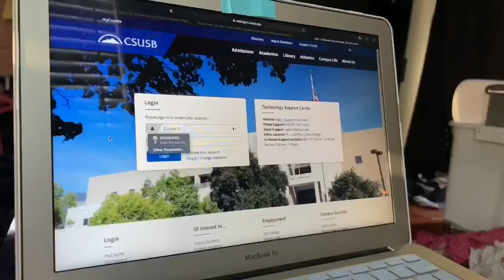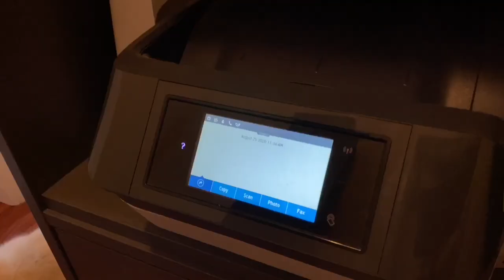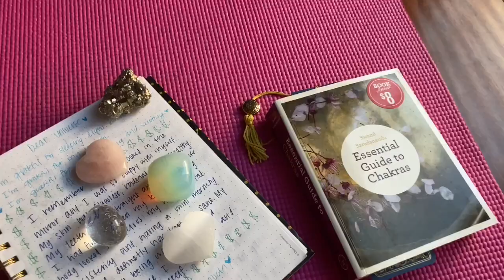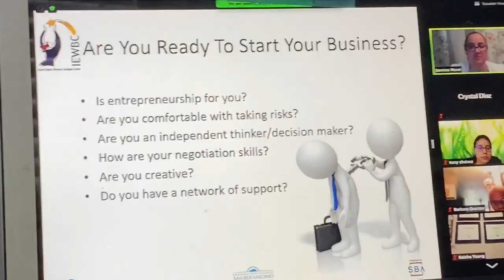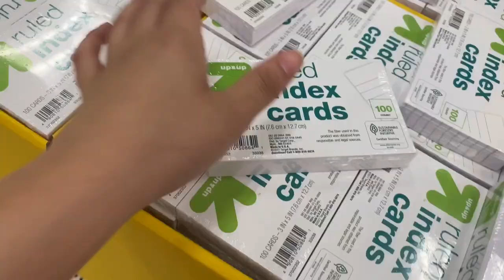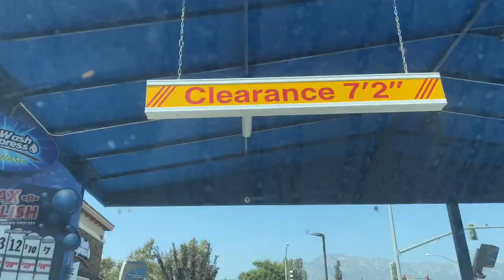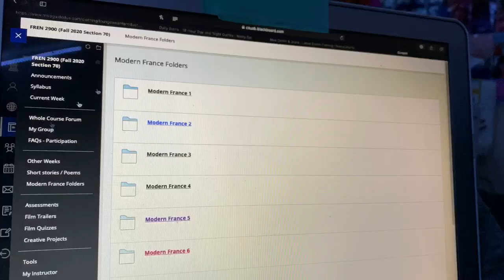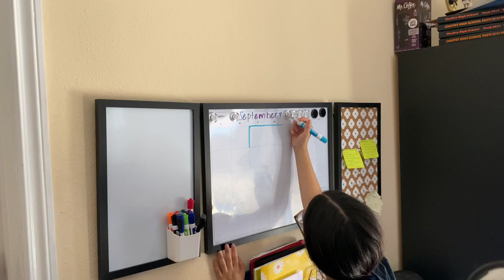FIRST WEEK OF COLLEGE VLOG: starting my junior year online at CSUSB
Hi everyone!💗🌸✨🦋

OMG I honestly feel like I was a freshman yesterday. I share what my first week at CSUSB online was like. I hope you enjoyed this week’s vlog!

Much love,
Crystal 💗🦋

Retro Feel Good Mix 60s and 70s- Muzic To My Ears
Good morning- tomppabeats

Hii!! My name is Crystal nice to meet you! Here on my channel you will find different content such as lifestyle, beauty and my college experience! I am a first generation student at CSUSB. There is so much to me as I love learning and exploring new things!! Overall, I have various interests such as beauty, fashion, health, and lifestyle! I also started youtube at the end of 2019 and on the journey to 1k! I love to have fun and bring positive vibes so if you want to be on the same wavelengths and vibes, make sure to subscribe so you don’t miss out on my videos!!